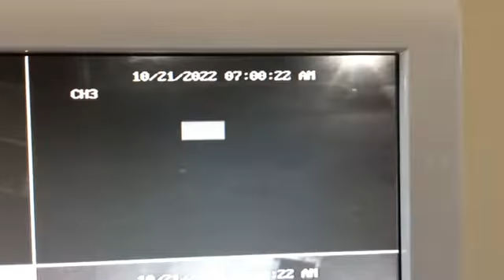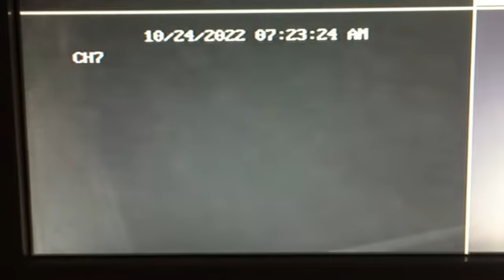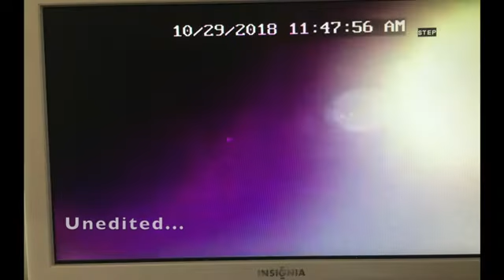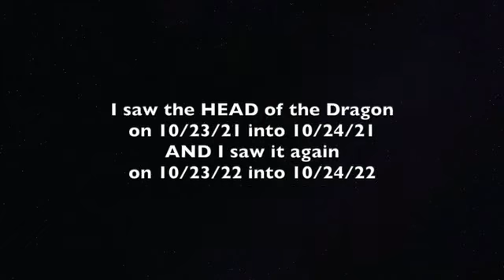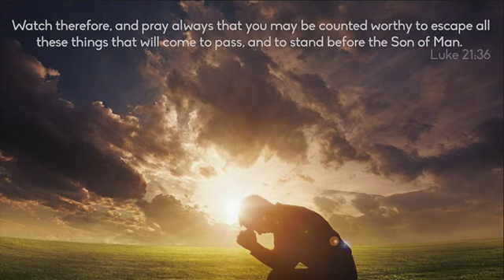Head of the Dragon 10 26 22 update